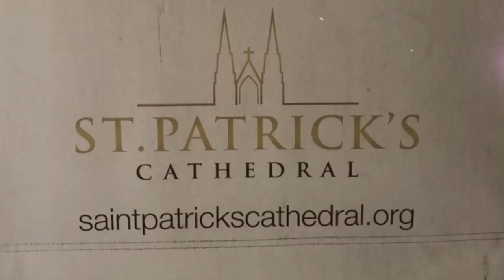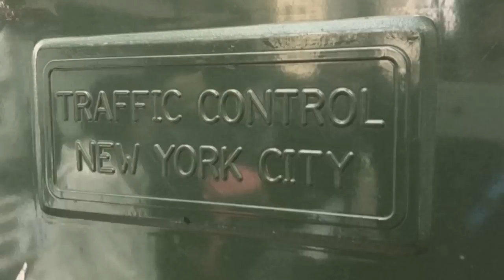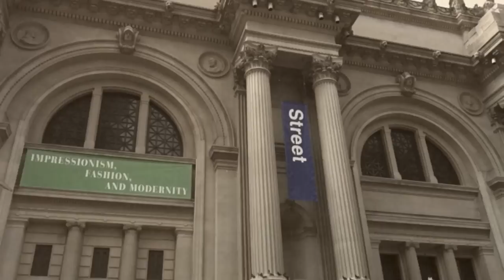NYChicago #5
First day in NYC.  I was pretty overwhelmed at first, but when I found the Apple Store I hit my stride.  Then Central Park was just right there, and by the time I found the Met I was feeling strong.

Then I bought some jeans and a beer.